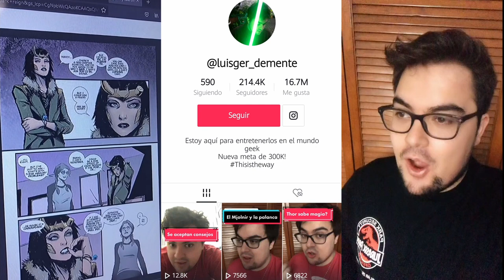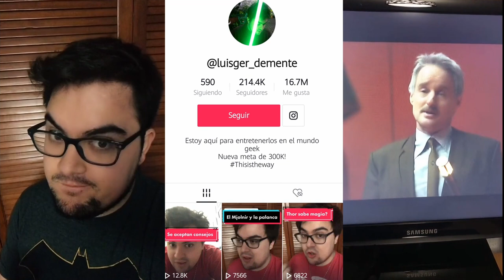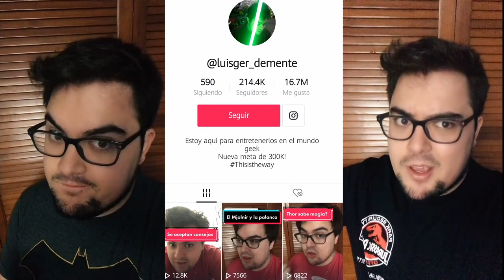Trivia Mictlán Cap. 11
Nos apoyan mucho dejando su like y compartiendo =)